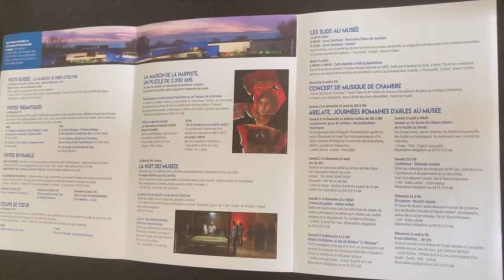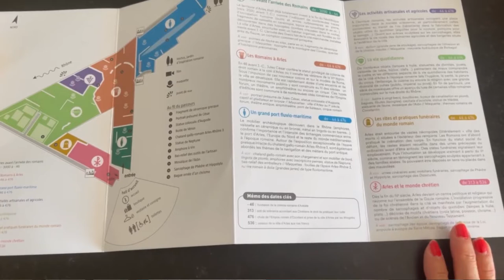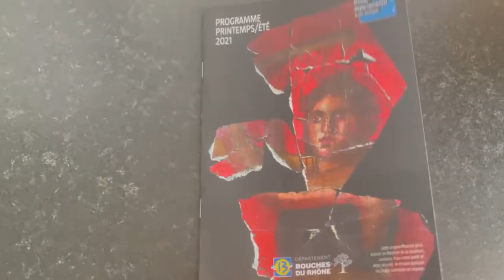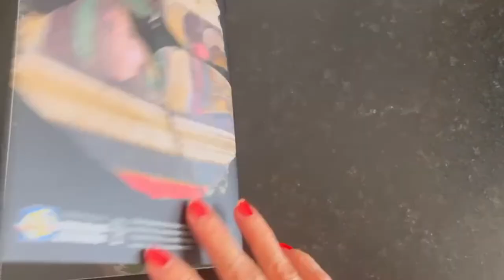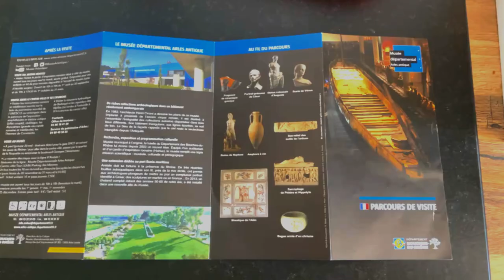Mampir ke Museum Antik Arles (Musée de l'Arles antique)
Tanggal 18 Mei diperingati sebagai Hari Museum Internasional. Nah, mana saja museum yang pernah kalian kunjungi sejauh ini? Sudah pernah mampir ke Museum Antik Arles?

Museum ini punya beberapa nama lain, seperti Musée Départemental Arles Antique, Musée de l'Arles antique, maupun “Musée bleu” (Museum Biru). Di video ini, aku ingin sedikit membahasnya:

(01:51) Sejarah Museum Antik Arles
(04:08) Isi Museum Antik Arles
(06:42) Apa Menariknya Museum Antik Arles

Orang bijak mengatakan, meramaikan museum sama dengan melestarikan budaya adiluhung yang pernah berlaku dalam suatu masyarakat. Maka, ayo ramaikan museum, Teman-teman. Selamat Hari Museum Dunia!